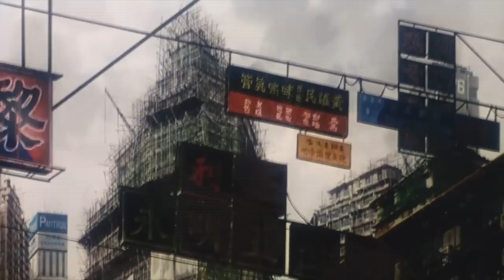Ghost in the Shell (1995) - Обзорподтрейлер №4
Продолжаем няшиться классикой. На сей раз - "Призрак в доспехе" Мамору Осии.